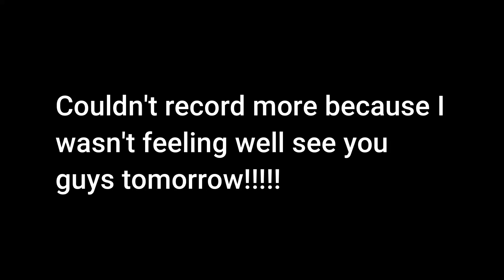Daily Vlog - 14/50 - Best hostel of Chitkara University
07/02/2023- 14/50